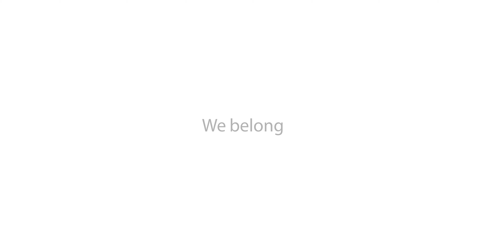Presenting GUAlumniPresents: "We Belong" by Storm Smith, '10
Presenting "We Belong"

GallaudetU is proud to introduce our GUAlumniPresents series. Check out this one-of-a-kind short film featuring DeafTalent in front of and behind the camera. "We Belong" was written and directed by Gallaudet University alumna Storm Smith, '10, in collaboration with Bus Door Films and Gallaudet University.

Sit back or dance, enjoy, and discover your sense of belonging.

Are you an alumni that would like to take part in our GUAlumniPresents series? Inbox us!